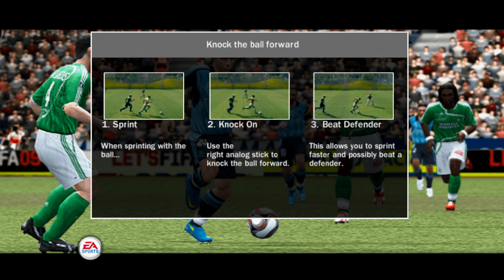FIFA 09 (PS2) Gameplay - Juventus vs Roma